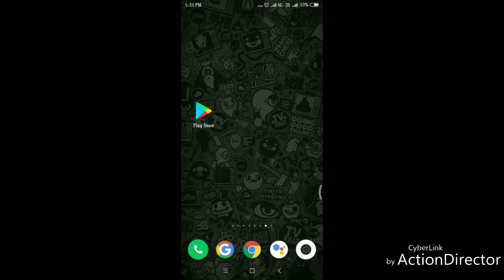Useful app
Useful app for Android and apps search